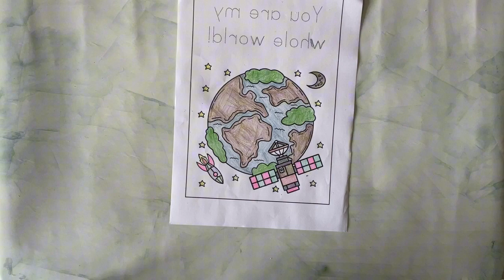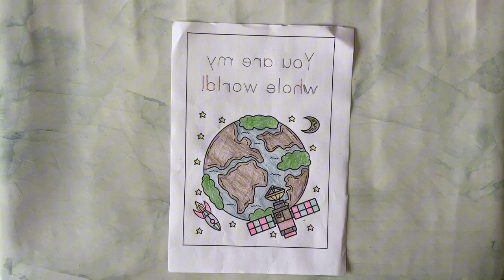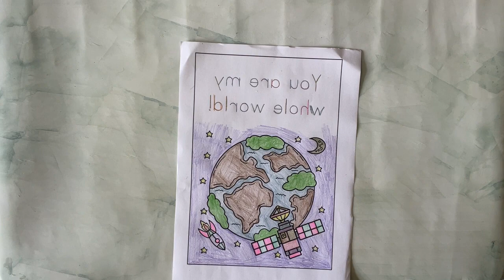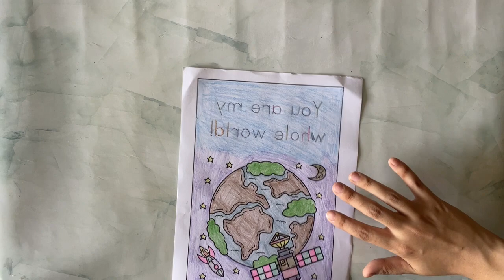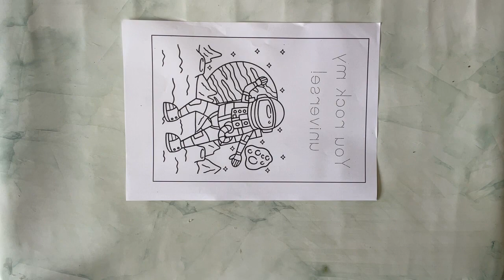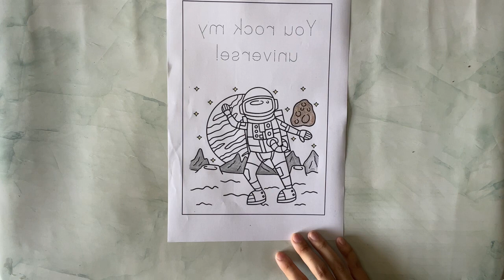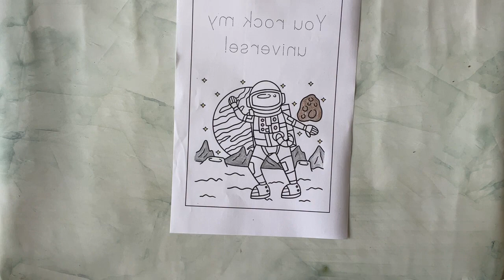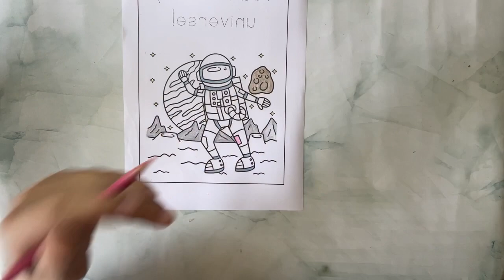The Art of Hand Coloring: A Step-By-Step Guide to Using Color Pens DAY 8 P5